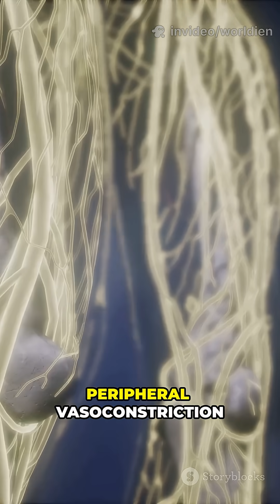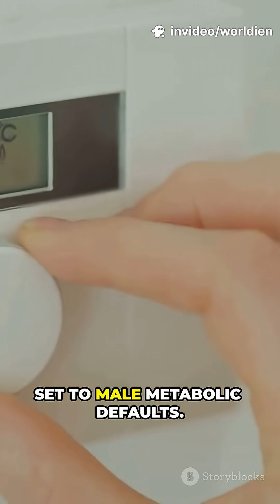Why Women Always Feel Colder?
Women often feel colder than men — but it’s not about being more sensitive. It’s biological design at work.